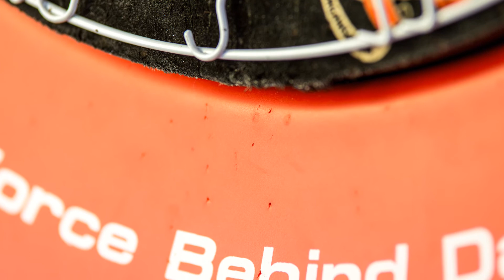Winmau falvédők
Ebben a videóban a falvédőket mutatom be.
A falvődőket a gamecenter biztosította.